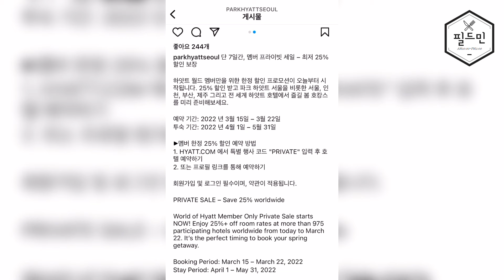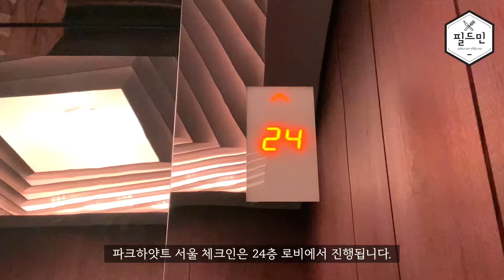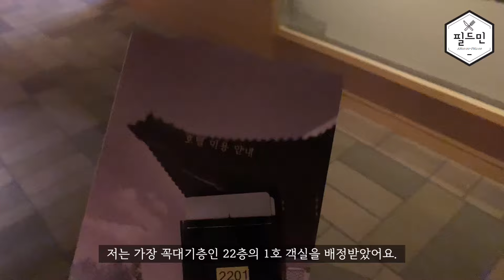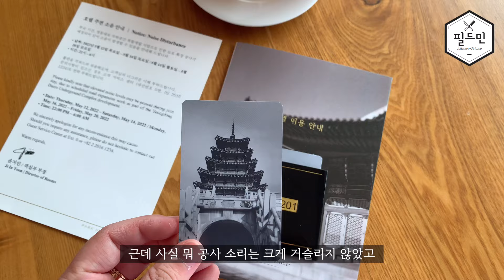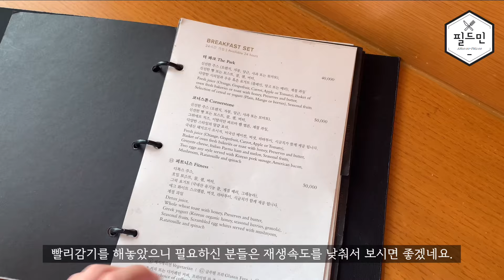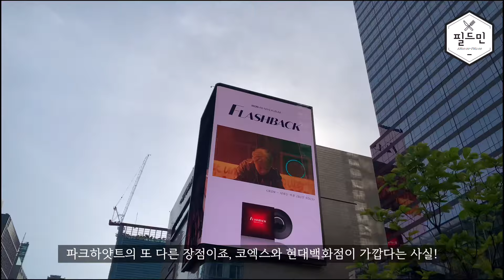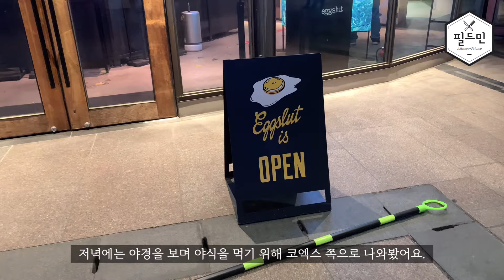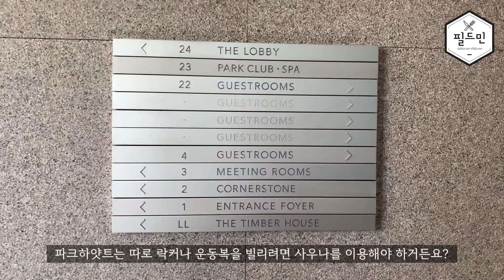서울 최고의 시티뷰 호텔, 파크하얏트서울 스탠다드룸 호캉스 후기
안녕하세요 필드민입니다.

이번 영상은 파크하얏트서울 스탠다드룸 1박 호캉스 후기인데요,
제가 이용한 스탠다드룸 도심전망의 가격대부터 룸 내부 곳곳의 후기와 부대시설까지 영상으로 만들어봤어요!

0:00 스탠다드(도심전망) 예약
1:44 체크인 및 룸 내부
5:31 스탠다드룸 시티뷰
6:39 룸서비스 메뉴
9:38 야경맛집
10:50 수영장, 피트니스
13:37 총평

즐겁게 시청해주시면 감사하겠습니다.